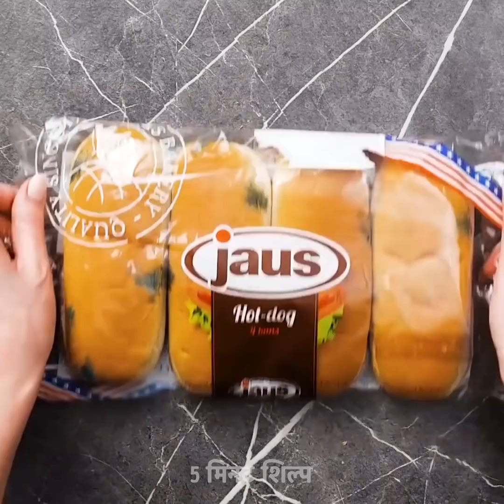23 अद्भुत पकाने के तरीके आपकी दिक्कतों को सुलझाने के लिए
नाउम्मीद पकाने के तरीके जो आपकी  डिशेज़ को बेहतरीन बना देंगे

आपको अपनी रसोई में प्रयोग करने के लिए एक शेफ की जरूरत नहीं है । इस वीडियो में मैं आपको दिखाऊंगी की कैसे स्वादिष्ट खाना बनाएं अपनी अलमारी से आसान सामग्री का प्रयोग करके । मैं आपको यह भी डेमोंस्ट्रेट करूंगी कि कैसे कुछ अजीब तरीकों का इस्तेमाल करके आप डिशेस पका सकते हैं और अलग तरीके के खाने बना सकते हैं जो कि आपने कभी नहीं देखे होंगे। आप एक छलनी का इस्तेमाल करके अपनी लोई उसके अंदर रखें बीच में एक छेद करें और स्वादिष्ट छोटे डोनट बनाएं आप एक नॉन स्टिक पैन  में चीनी डालें अपनी इलेक्ट्रिक होब को ऑन करें चीनी को वह पैटर्न दे जो आप चाहते हैं और फिर सबसे कम सेटिंग पर पकाएं। आप अपने चीनी वाले डिजाइन का इस्तेमाल कर सकते हैं और उसे प्यारी केक की सजावट में बदल सकते हैं। अलग चकोर ले कर उन्हें छोटे चकोर में कांटे उन्हें एक माइक्रोवेव कटोरे में डालें पकने दें और अभी आपने खुद के स्वादिष्ट चीज चिप्स बना लिए। मैं आपको यह भी दिखाऊंगी कि कैसे स्वादिष्ट पेस्ट्री बनाएं जो आपके परिवार को पसंद आएगी और आपको भी।

टाइम स्टैम्प्स:
0:44 – स्वादिष्ट चीज़ चिप्स
1:51 – स्वादिष्ठ पेस्ट्री विधि
3:57 – प्याज़ो को ताजा कैसे रखे
6:30 – स्वादिष्ठ तला हुआ तरबूज़
8:29 – सवादिष्ट गाज़र बाइट्स
10:53 – मछली कैसे तले
12:09 – मज़ेदार मखन हैक